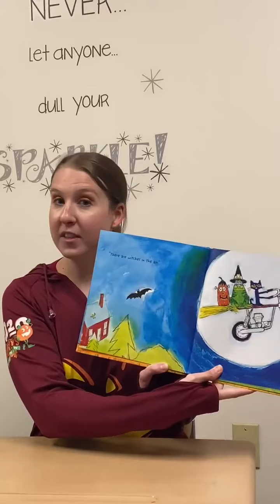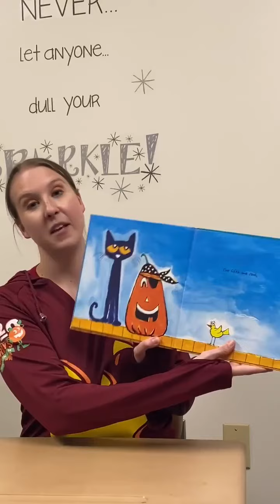Miss Megan, Special Education Teacher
Title:  Pete The Cat , Five Little Pumpkins
Author:  James Dean
Publisher: HarperCollins; Illustrated edition
Copyright:  July 21, 2015